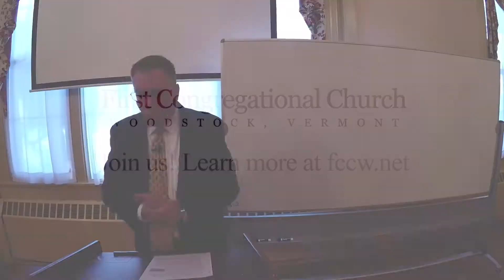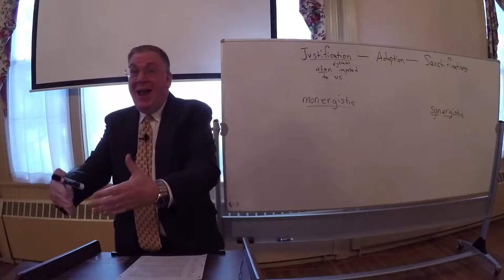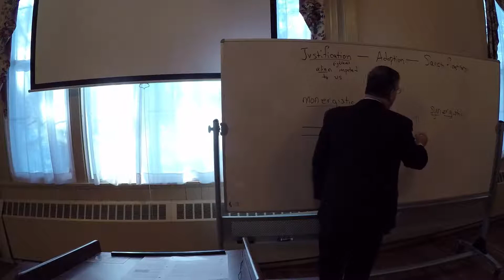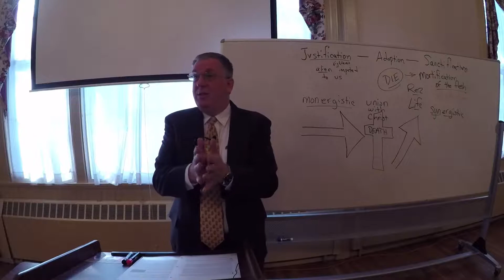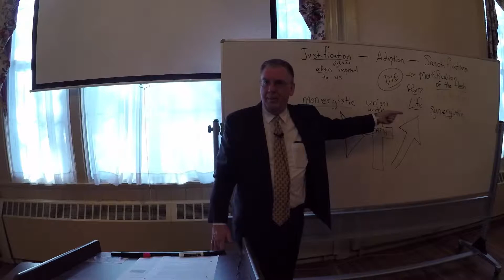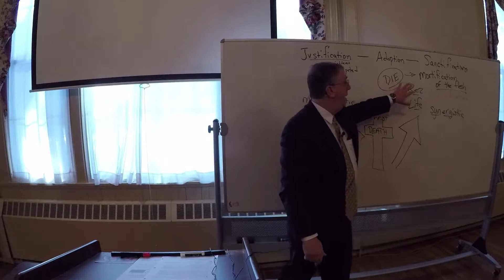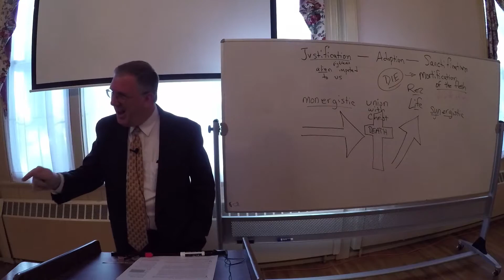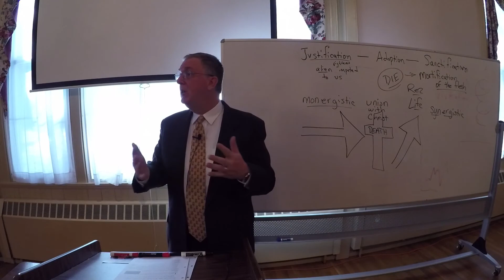Sunday School 2018/19 | Session 15 | The War Zone of Sanctification